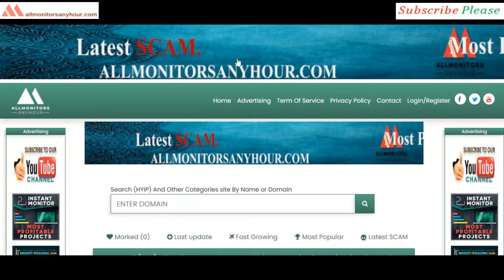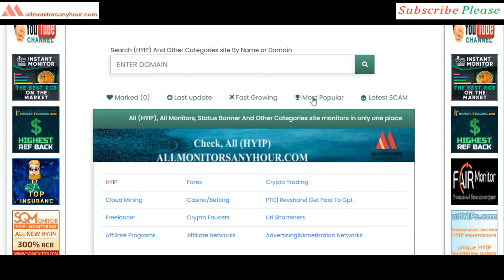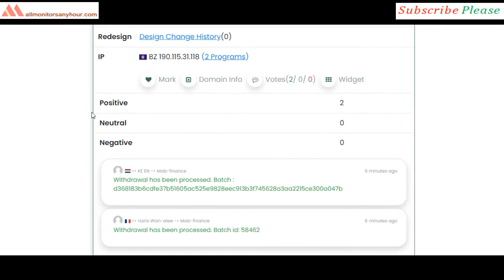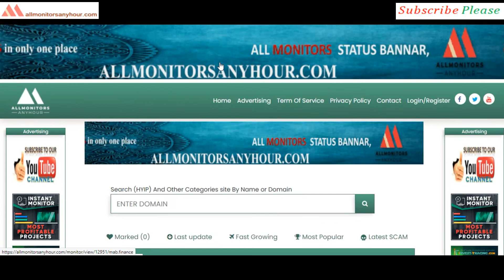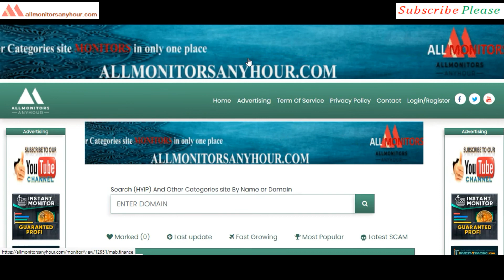mab.finance , Reviews Paying Or Not Paying ? - Fast growing HYIP